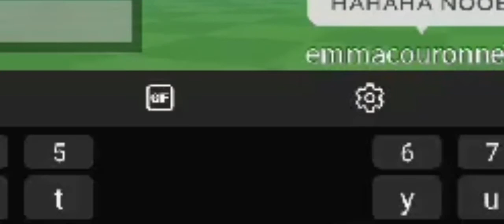Petit édit triste 😭 mais la fin cool 😉